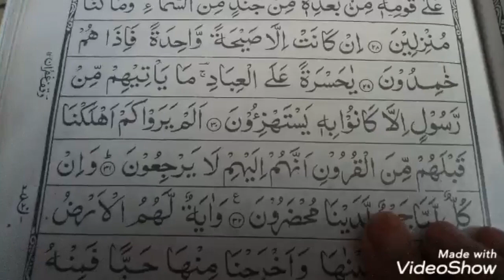Jitna Bhi Karo Fir Bhi Kam Pad Jata Hai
Hello frinds
APNA ASHIYANA

aj main apke sath Jitna Bhi Karo Fir Bhi Kam Perd Jata Hai video shear ker rahi hu  ummed hai ap sbko pasand ayegi thankyou

Thankyou so mutch